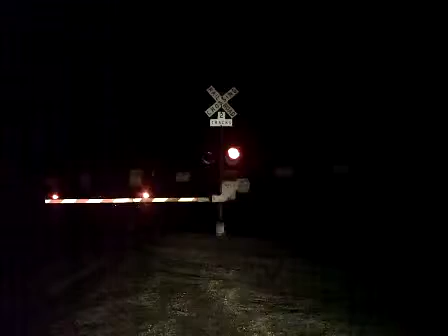CSXT 7885 West Ethanol Train (11-29-2011)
CSXT 7885 (GE C40-8W)
BNSF 611 (Ex-ATSF) (GE C44-9W)
UP 5706 (GE AC44CWCTE)
West Ethanol Train/Main 1/M. P. 393.31
BNSF St. Croix Subdivision